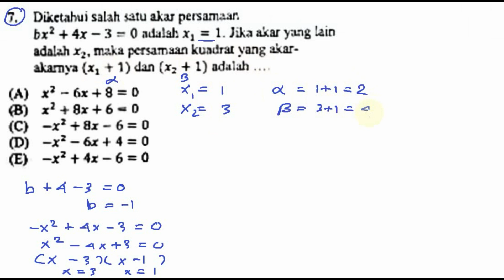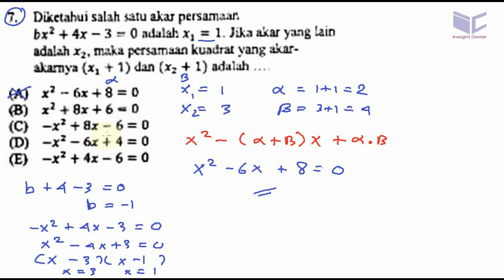pembahasan ujian mandiri Politeknik Negeri Semarang 2017 matematika no 7 pers kuadrat akar baru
persamaan kuadrat dengan  akar baru